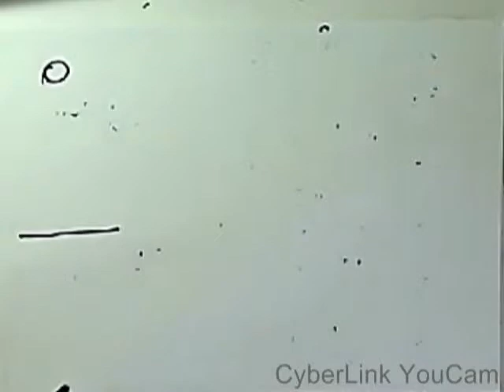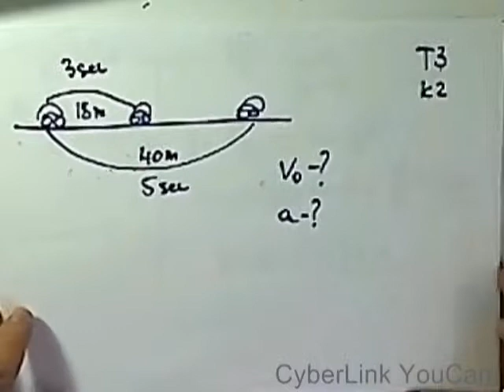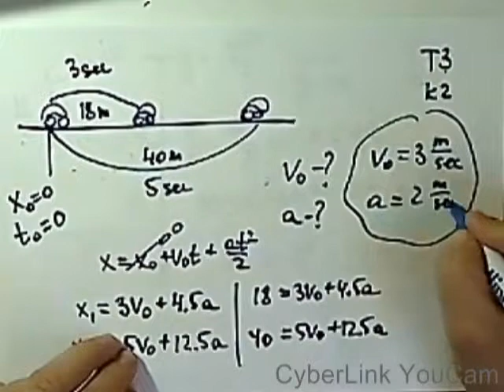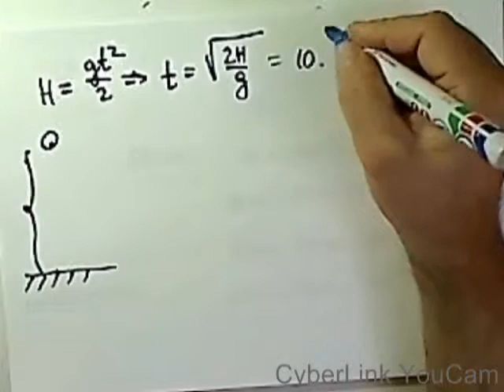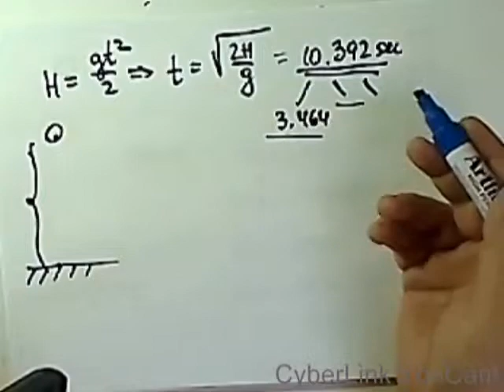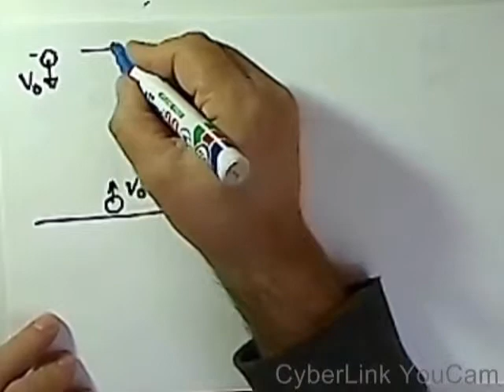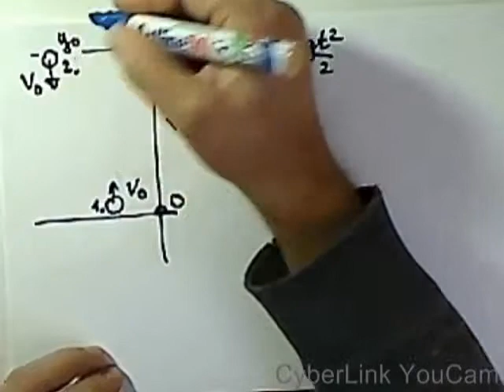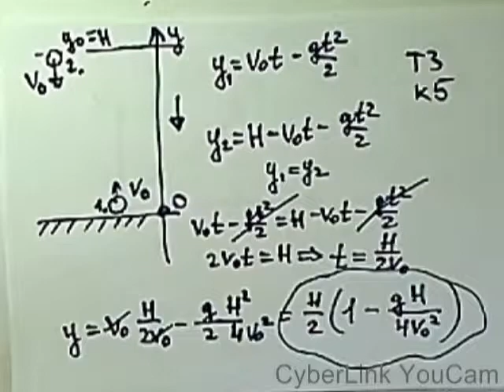פיזיקה קינמטיקה 2015 - טסט 3 תשובות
בגרות פיזיקה -מכניקה